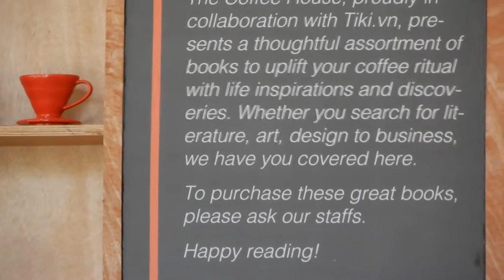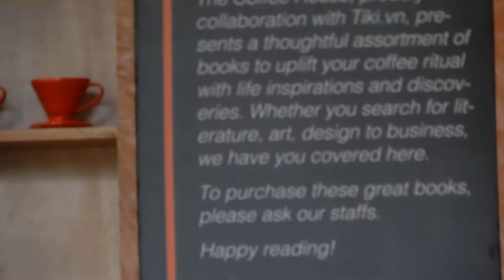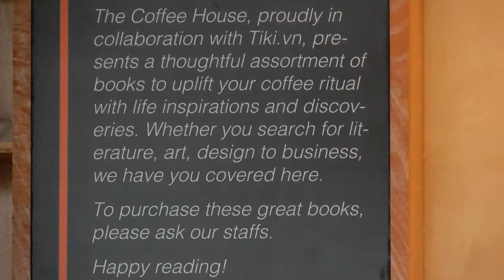CAFE SÀI GÒN